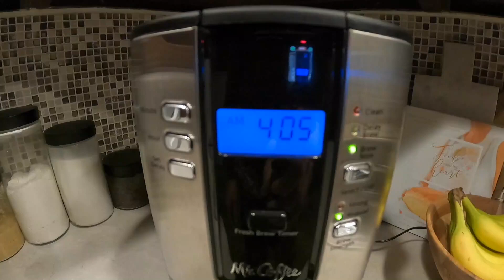AGGRESSIVE GOBBLER DESTROYS DECOY! - Huntress Tags First Turkey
Wendell takes his wife after her first turkey and they have an awesome encounter with an aggressive tom that puts on a show for them!